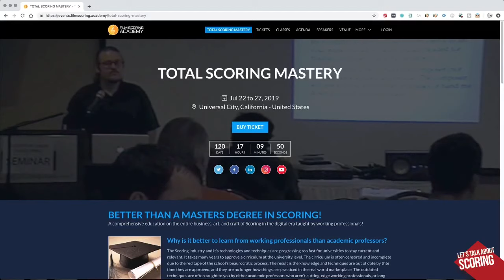Let's Talk About Scoring 🎬🎶EPISODE 9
FILM SCORING ACADEMY:
Courses and more, for a career in Film Scoring!

THE INSIDE SCORE - Direct Film Scoring Mentorship
You get access to the real nuts and bolts answers (the techniques, the fundamentals, the tools, and theory), for all your questions across the 40+ subjects of scoring from how to get gigs to distributing your finished soundtrack online, all inside an "inner circle" discussion group. Once you're inside, you can ask all your questions and I will answer them on a 2nd priority basis (2nd to work and my private lessons), and fellow members can jump in and talk with you too. You also get to peruse all the past questions as well as watch and comment and participate on all the past lectures, and of course you become privy to participate in all the new ones as well. It's the next best thing to private lessons or direct apprenticeship. It's direct access to the knowledge, information, and wisdom that you won't find anywhere in my public materials. It is called THE INSIDE SCORE, and in there I do not hold back. Recently we are talking about the overtone signature of instruments, the acoustic properties of the human ear, and how it relates to balance and orchestration, counterpoint, composition and voicing. We frequently talk about narrative theory, and how to gain a significant edge on competition, balance your life for success, as well as make the precise choices for you and your career so that you have a 100% chance shot at fulfilling your potential. If you are interested in signing up, it's super easy, you just do so at this link and you will gain access within a few hours